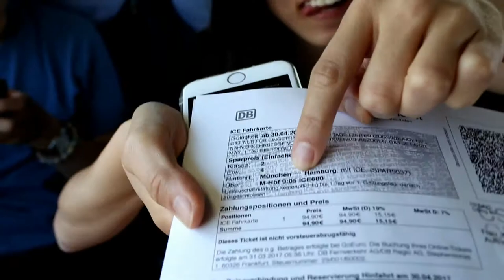🇩🇪 漢堡 Vlog＋3件必做的事 Things to do in Hamburg (Vlog) | ICE Travel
3 things to do in Hamburg
No 1. Take ferry No.62 1:40
No 2. Alter Elbtunnel 2:38
No.3  Fish burger 2:54